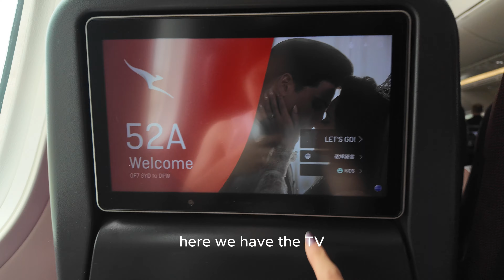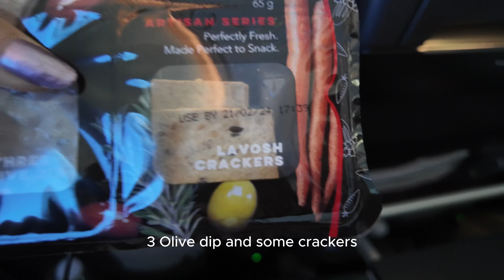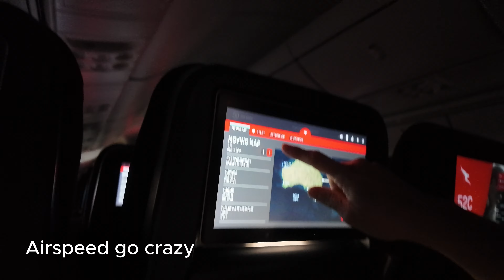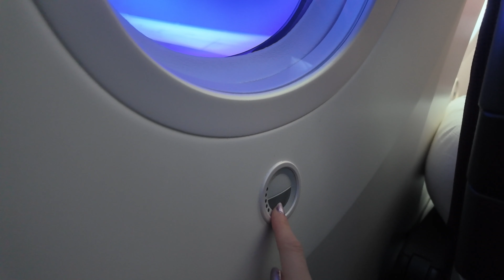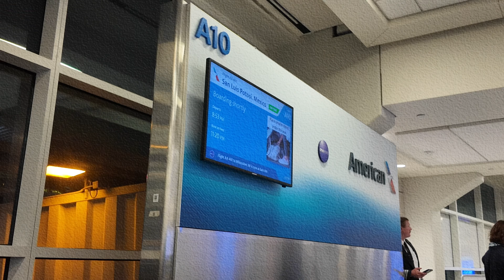finally going back to Mexico after many years...(English + Spanish)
just our v long journey to Mexico from Australia :) Shout out to my very epic mum who I love a damn lot !

Hope you are having a good day, night, morning or evening!

bye bye :)